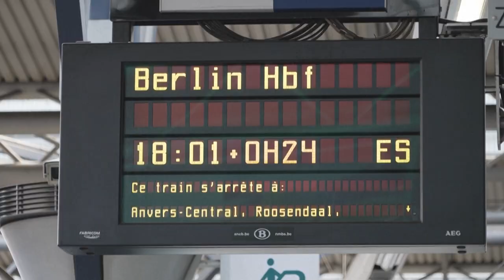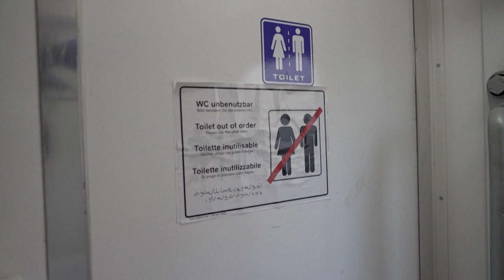Reisen mit dem Nachtzug: Klimafreundlich und bequem | AFP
In einer Nacht von Brüssel nach Berlin: Immer mehr Reisende sind in Europa mit Nachtzügen unterwegs - auch um umweltfreundlicher zu reisen. Dabei waren die Nachtzüge jahrelang auf dem Abstellgleis. Doch jetzt stoßen immer neue Anbieter in die Lücke.